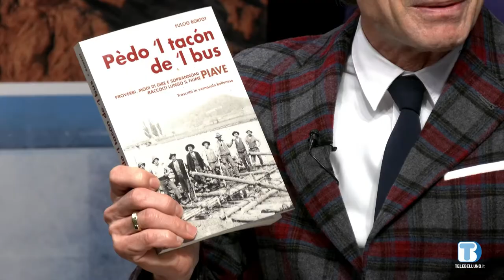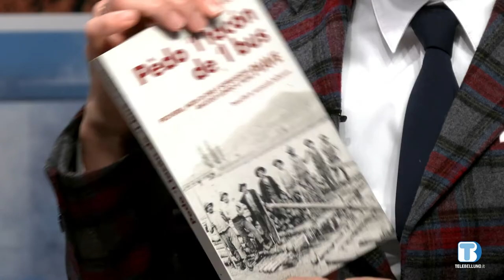Incontro con... Fulcio Bortot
Incontro con...
ospite della puntata Fulcio Bortot, autore del libro "Pèdo 'l tacòn de 'l bus"